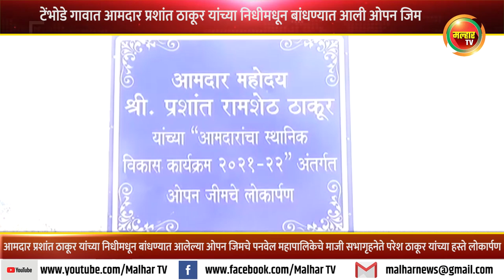टेंभोडे गावात आमदार प्रशांत ठाकूर यांच्या निधीमधून बांधण्यात आले ओपन जिम